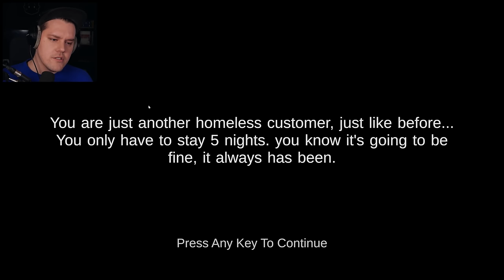3 KRATKE HOROR IGRE! #19